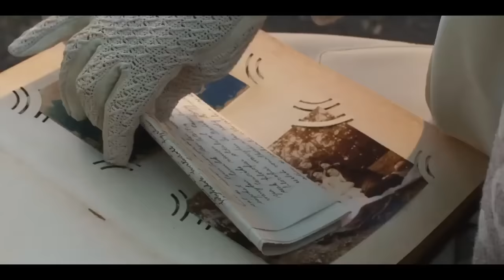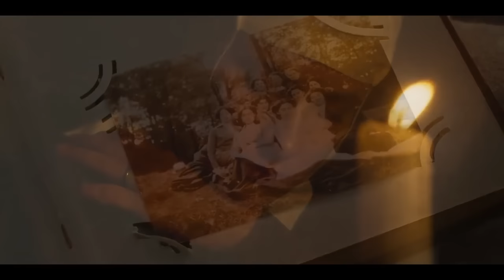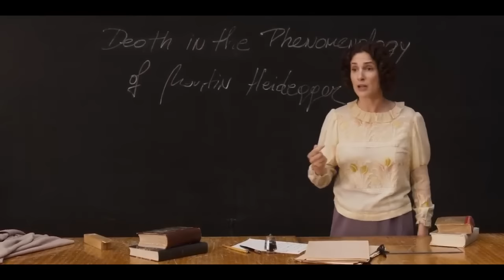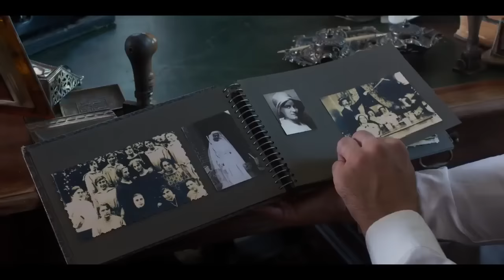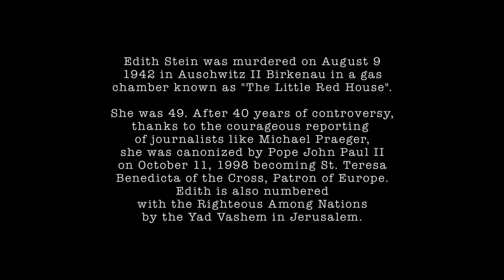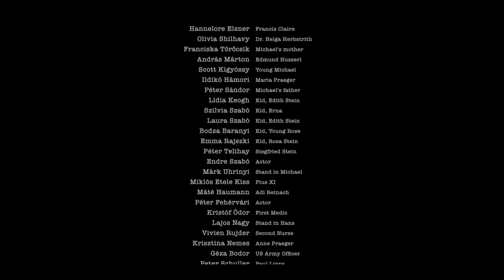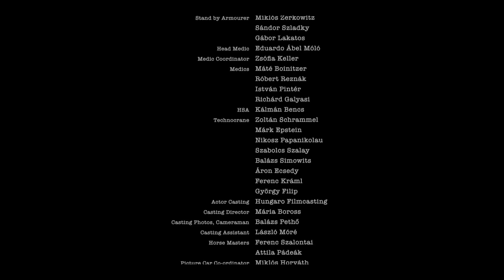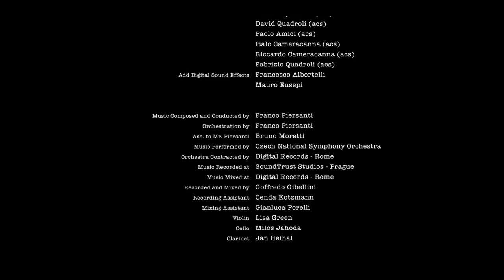Una Rosa en el Invierno, Santa Teresa Benedicta de la Cruz